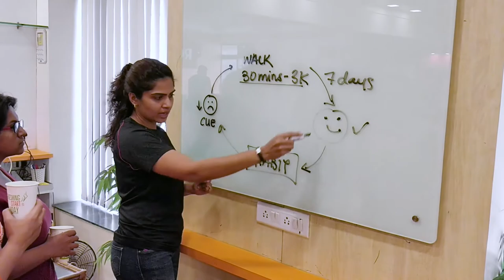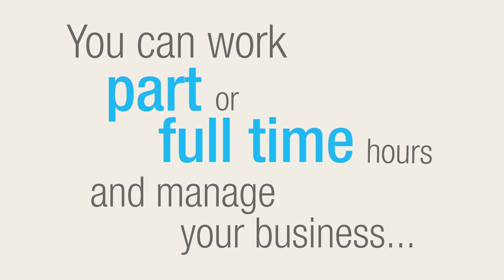How Herbalife Nutrition distributors earn income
Independent distributors earn retail profits based on products sold to their customers. This video features a narrated overview of how distributors earn income based on the sale of the product, including monthly and annual bonuses. Messaging is high level, simple and comparable to traditional sales functions.